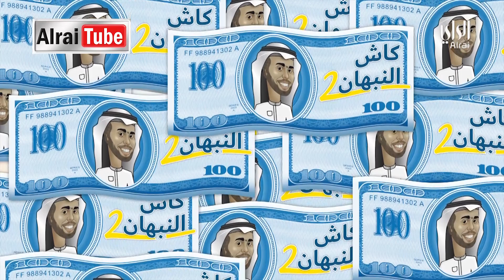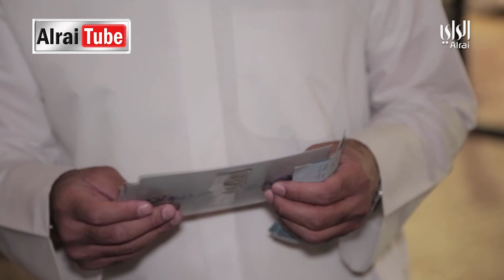كاش مع النبهان 2 الحلقه الثامنة والعشرون – الصرافين